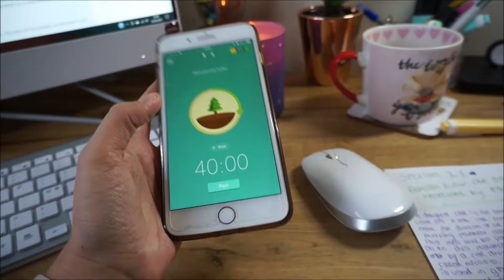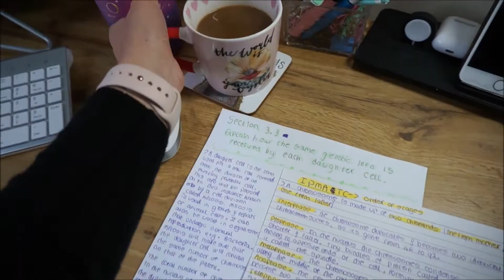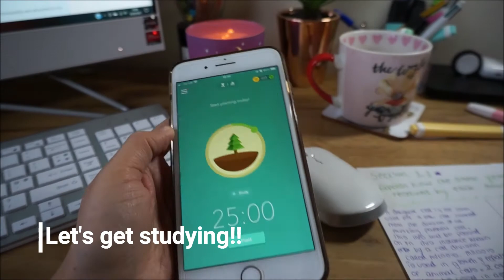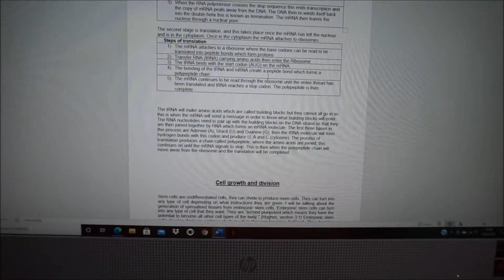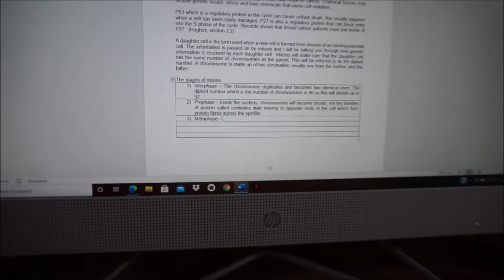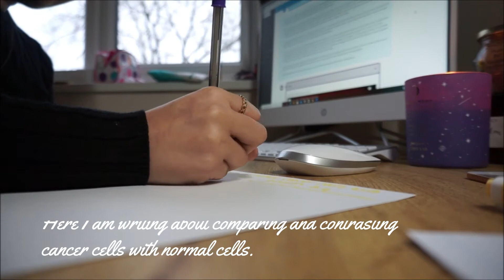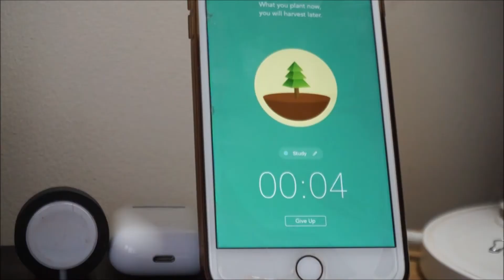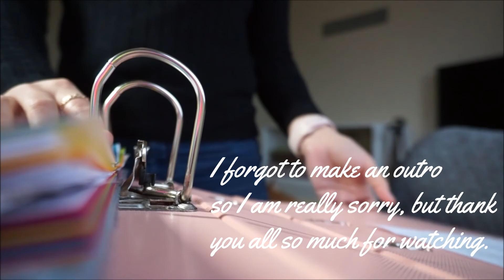An afternoon studying with me | online biochem student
Hey all! Welcome to another study with me vlog. This afternoon I was working on my cell biology report. If you want some motivation I hope this video helps (somehow)..📚

~ Where do I study? ( I am currently studying an access to HE course in Biochemical science to eventually go to university to study veterinary nursing.)

Thank you all so much for watching & keep safe - Liv XOX  🌸🌸🌸